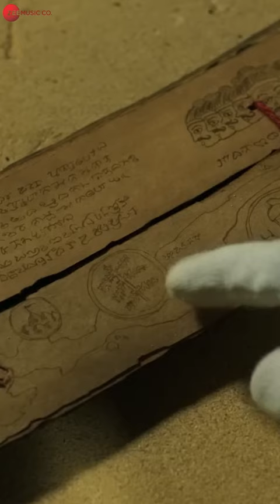JaiShreeRam RamSetu AkshayKumar JacquelineFernandez NushrrattBharuccha vikrammontrose shorts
Song: Jai Shree Ram
Music Composer: Vikram Montrose
Singer: Vikram Montrose
Lyrics: Shekhar Astitwa
Music Supervisor: Azeem Dayani
Song Arranged, Programmed & Sound Design: Vikram Montrose
Song Mixed and Mastered: Eric Pillai at Future Sound of Bombay

Starring: Akshay Kumar, Satya Dev, Jacqueline Fernandez, Nushrratt Bharuccha, Nasser, Pravesh Rana & Jennifer Piccinato
Written & Directed By: Abhishek Sharma
Produced By: Aruna Bhatia, Vikram Malhotra
Produced By: Subaskaran, Mahaveer Jain, Aashish Singh, Prime Video
Creative Producer: Dr. Chandraprakash Dwivedi